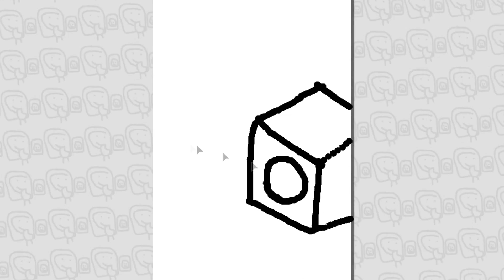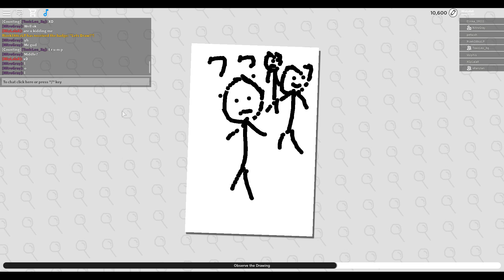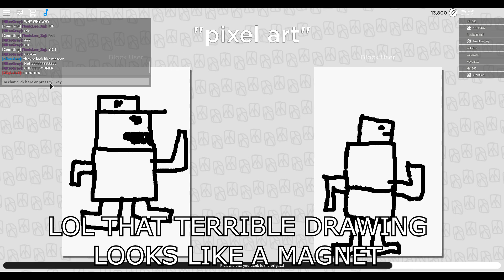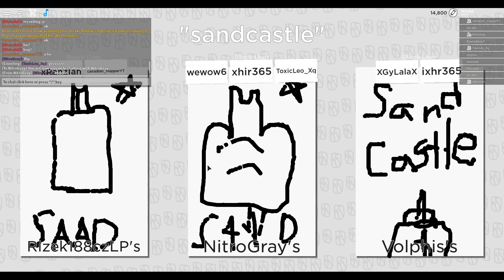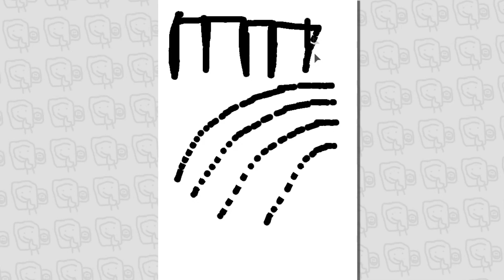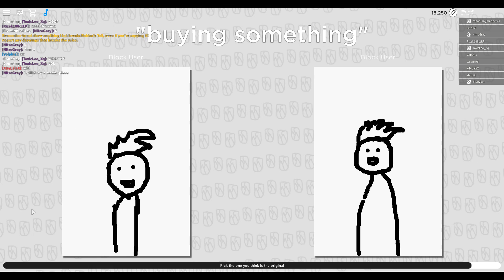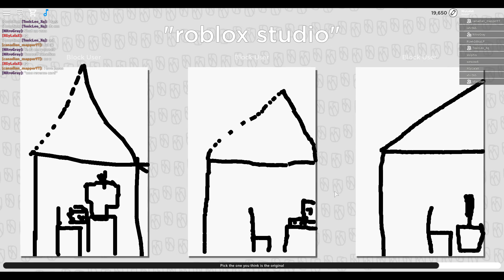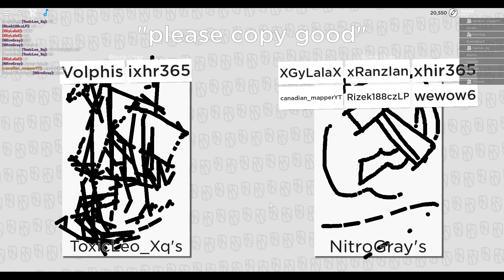Roblox: COPYRIGHTED! Artists Funny xD (ARE YOU COPY?)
Roblox Wait? Are you copy? Copyright?!?! Super You!
Copyrighted Artists oof dab funny? i think?

E - Mail *about read my channel*